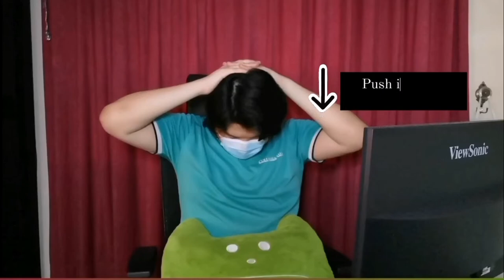Upper Back Stretching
Follow our Physiotherapist from Columbia Asia Hospital - Bintulu for this upper back stretching to help loosen, tone and strengthen your upper back and shoulders. This is great for anyone who would like a stronger back, better posture and decreased neck tightness.​
This simple five-minute upper back stretch can be done at home without any equipment! Let's try it out!